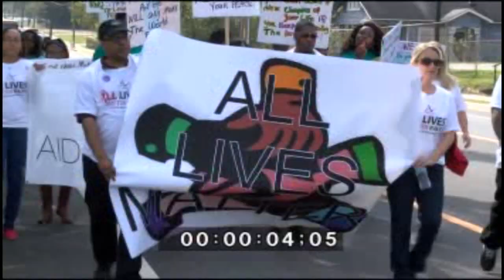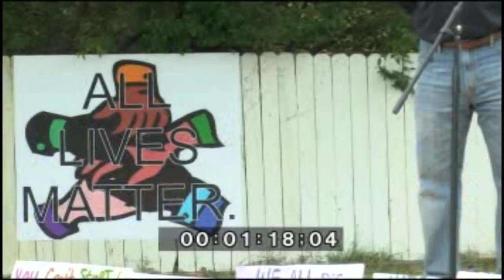Travis Cummings Reporter Reel + Story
All of the media on this tape was collected during an internship with Local 15 News. Fall 2015